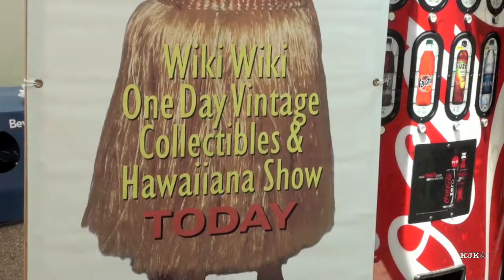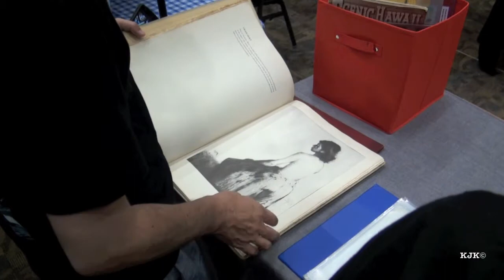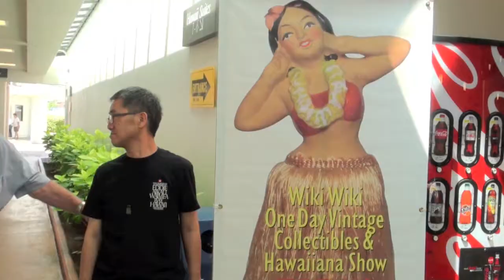A Postcard from Ryoji in Honolulu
My friend Ryoji Kanazawa is in Honolulu for a week and we always look for vintage Hawaiian memorabilia together. Today's video features the ukulele music of Jerry Honeybell in Florida.